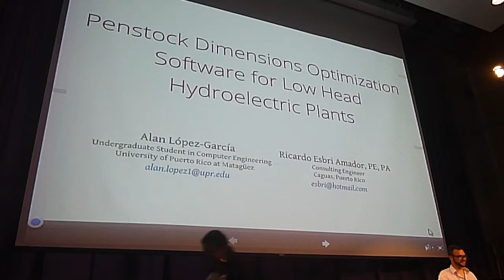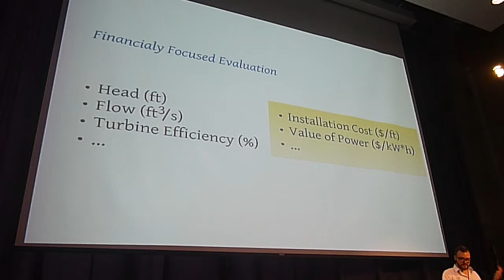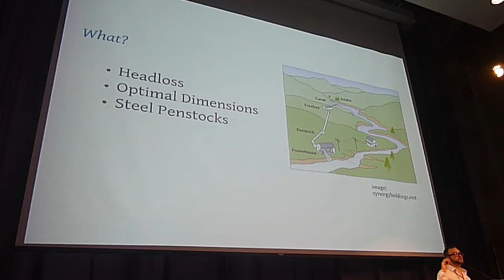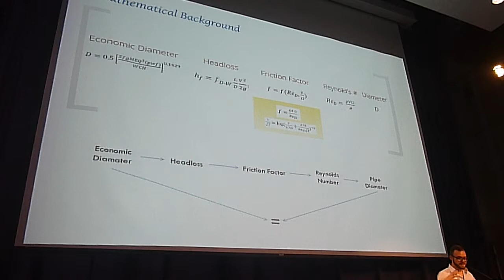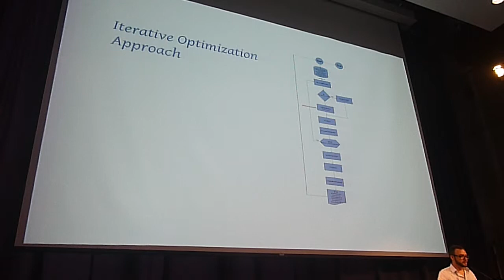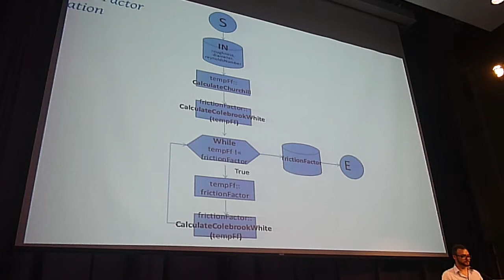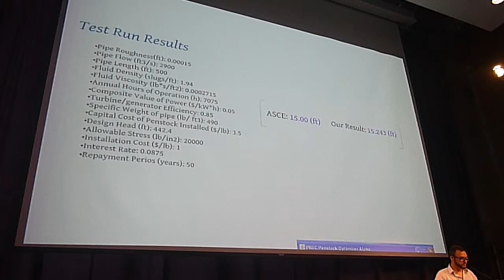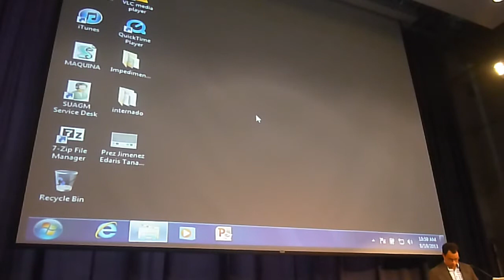Penstock Dimensions Optimization Software for Low Head Hydroelectric Plants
Paper presentation by Alan López Garcia
Mentoring by Ricardo L. Esbri Amador, PE, PA
August 19, 2013
Summer Internship 2013 Clean Technologies Research
Puerto Rico Energy Center (PREC)
United States Department of Energy, Massie Chair of Excellence Program, DE-NA0000672